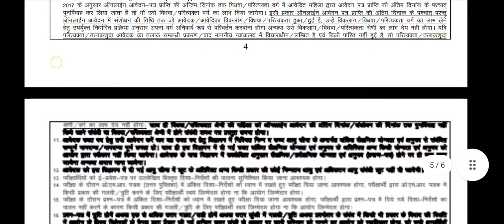rpsc 1st grade latest news today,1st grade new vacancy 2021,rpsc news today,Rpsc 2nd grade Vacancy